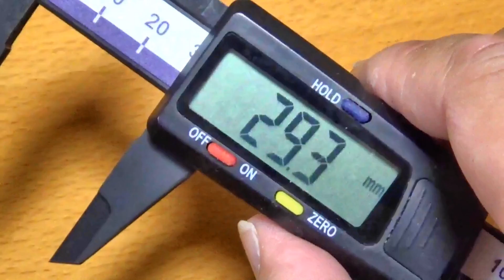【クワガタ＆カブトムシ★昆虫採集 レアなクワガタが採れる山だった】（くろねこチャンネル）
【クワガタ＆カブトムシ★昆虫採集2017　レアなクワガタが採れる山だった】（くろねこチャンネル）

さて、今回は10日程たったので、前々回の大量採集の場所へやってきました。
前回は直ぐにメクレにクワガタたちが入っていたので、期待していったのですが…

今回はくろねこが視聴したおススメの昆虫採集動画を集めてみました(*´▽｀*)
ぜひご視聴ください('ω')ノ